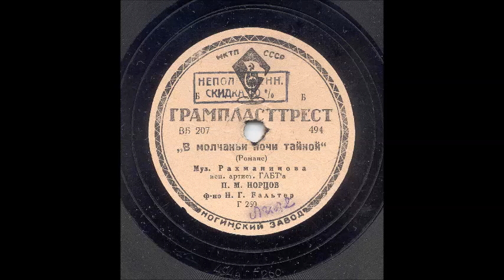Рахманинов Фет В молчаньи ночи Пантелеймон Норцов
1935